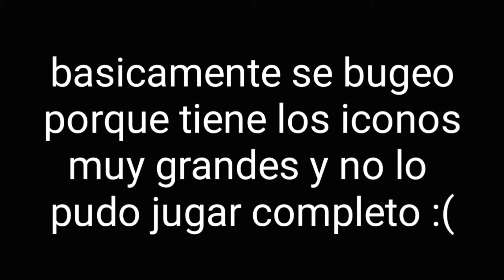Lufe Gamer juega theory of Alejandro By: Me (yo)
Lufe Gamer estubo en directo jugando niveles y despues de muchos niveles escogio el mio :V pero no pudo pasarlo porque se bugeo ya que tenia los iconos muy grandes